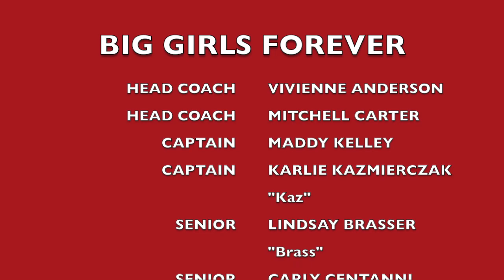NATIONALS VLOG 2020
Charlotte Catholic High School Varsity Cheer Team at UCA nationals 2020!!